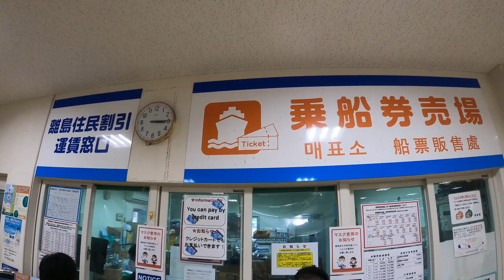Tokashiki Island Adventure | The Keramas, Japan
Our 2 day trip to Tokashiki Island was an amazing experience! We left out of Tomari Port in Naha, Okinawa on Saturday morning and took the 40 minute Fast Craft ride to Tokashiki Island. We found out why they have their own color named the Kerama Blues, the blue of the water was incredible! We found our lodging on Agoda.com and it was a great place to stay. The host picked us up and drove us around in his van to the two main beaches on the island and back to the port when it was time to go. He was a great host.
We saw what we went there to see, but there are more islands in the Keramas that we will be back out to explore more of!